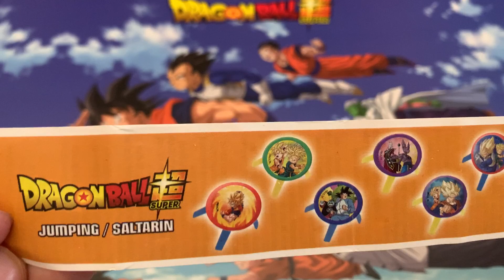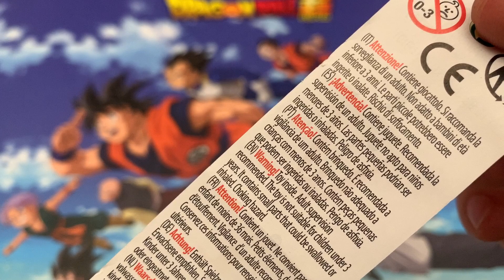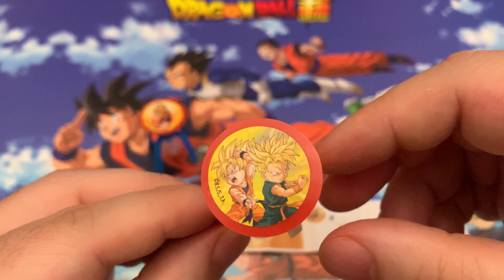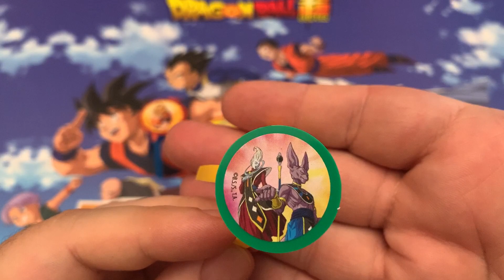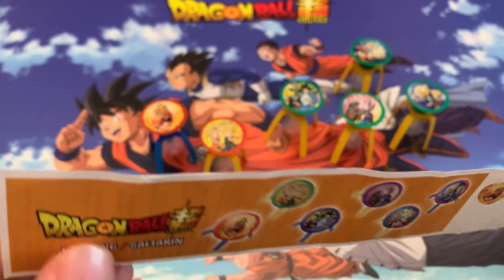DRAGON BALL SUPER JUMPING SALTARINES